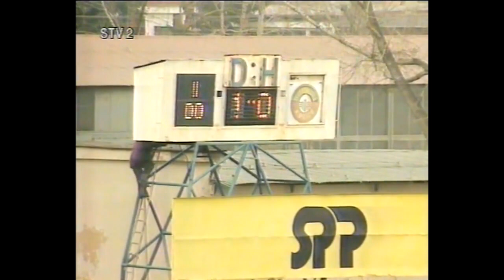FK Lokomotíva Energogas Košice - FK Dukla Banská Bystrica 1:0 (1:0)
16. kolo, 1. liga SFZ 1995/96
Sobota 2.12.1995 o 13.00 hod., Štadión Lokomotívy v Košiciach.
Gól: 27. Lesniak (z 11 m). ŽK: Polomský – Mar. Strelec, ČK: 27. D. Tóth. Rozhodoval: Velický. Divákov: 738.
FK LOKOMOTÍVA ENERGOGAS KOŠICE: Rodák - Polomský - Bordáš, Ištók, Š. Mihálik - Ondrík, Lesniak (71. Šoltis), R. Petruš, Ungvölgyi - Šimčo (87. Matulaj), Gostič. Tréner: Peter Fecko.
FK DUKLA BANSKÁ BYSTRICA: Schmucker - Karásek - Poljovka, M. Daňko – Mar. Strelec, Zátek, Ovad, D. Tóth, Bochnovič (87. Slobodník) - Dikacz, N. Toman (78. Mores). Trener: Ján Ilavský.